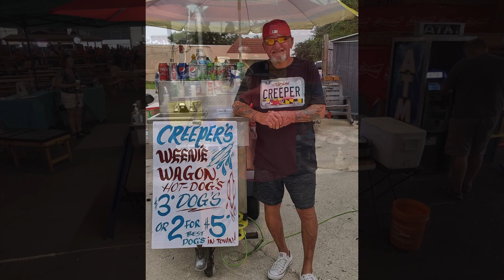Creepers Weenie Wagon, Beaver Bar Sturgis, SC 2021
My "interview" with Creepers Weenie Wagon, Beaver Bar Sturgis, SC 2021 - Awesome Dogs just a golf cart ride away from Glencoe Campground. I snuck over there quite a few times.